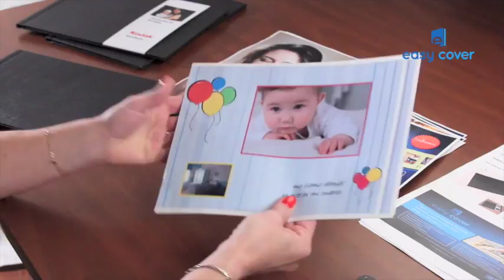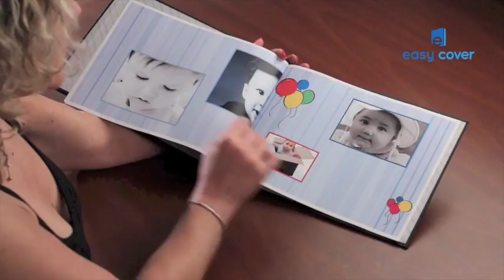Easy Cover - Fotolibro